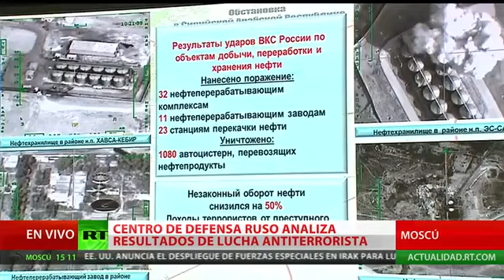Rusia muestra cómo Turquía Erdogan y Familia está involucrada en Petroleo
Este miércoles, en el Centro Nacional de Control del Ministerio ruso de Defensa, los expertos de defensa ofrecen una sesión informativa en la que revelan nuevos datos de la lucha contra el.

El Ministerio de Defensa ruso anuncia poseer pruebas de que el presidente turco Erdogan y su familia están directamente involucrados en el comercio ilegal del petróleo con el grupo terrorista.

Primera parte de las evidencias sobre turco-ISIL comercio ilegal petroleo robado a Turki e Iraq y el que es complice directo Erdogan y su familia. Publicado en el Canal de; Middle East Channel.